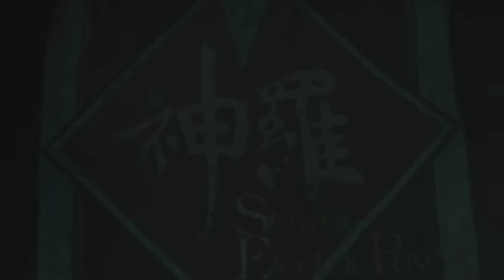Final Fantasy 7 Remake - Determined but destined to Fail- protection of the Plate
We Finally made it to the plate, can we stop it from failing and if not can we save an many lives as possible before it does? RIP Jesse